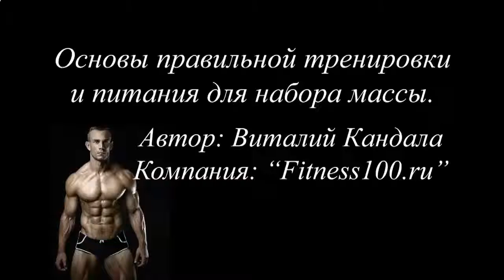ПРОТЕИНОВЫЙ КОКТЕЙЛЬ ИЗ ДОМАШНИХ ПРОДУКТОВ